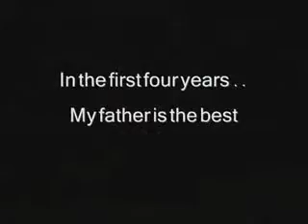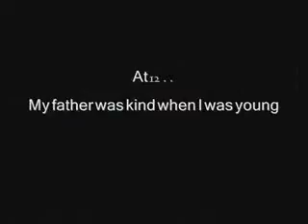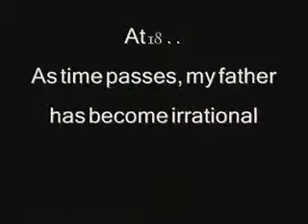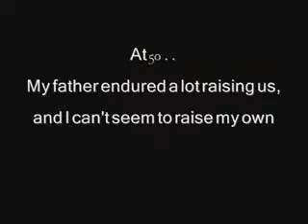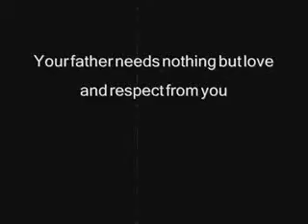DESTROY THE FAMILY AND YOU DESTROY SOCIETY ! STOP THE HATE OF OUR MEN,FATHERS & FAMILY STRUCTURE !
Destroy the family,"and you destroy society." Communism and Socialism all know that they can not survive with strong families. Strong families make strong communities, and strong communities keep government power in check. Break down the families, and the door is wide open to centralizing power in government. Once families break down by design through divorce, welfare, etc. government gets more and more involved in everyday life. More and more centralized government control. AMERICA,please stop the hate of our MEN,FATHERS and the FAMILY STRUCTURE !